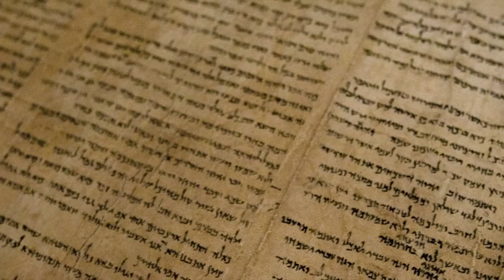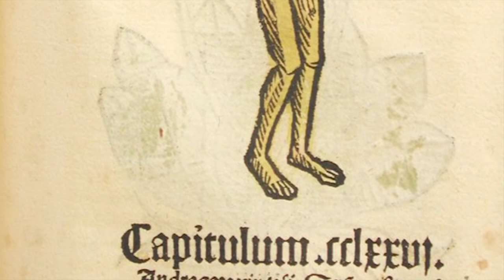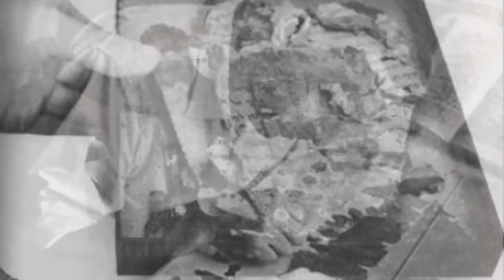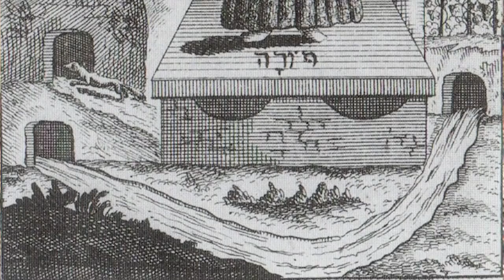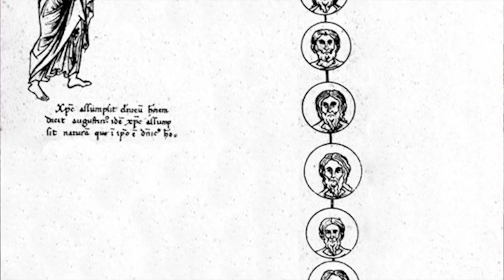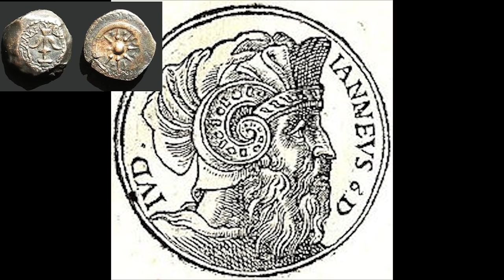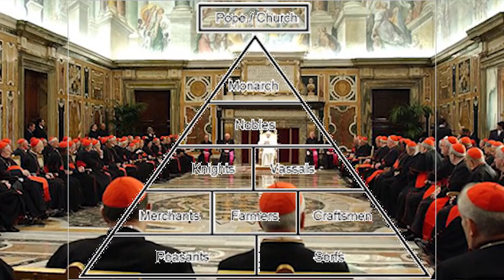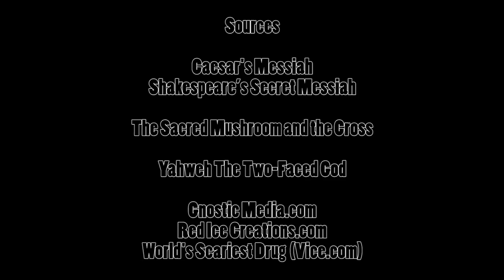Psychedelic Messiah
An Exploration of the roots of Christianity, Typology, and Drug Cults.